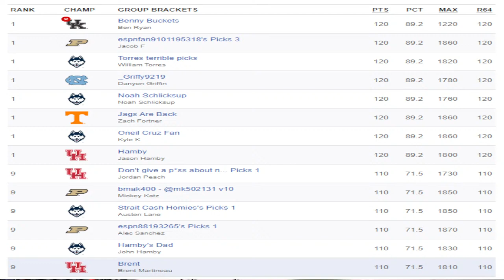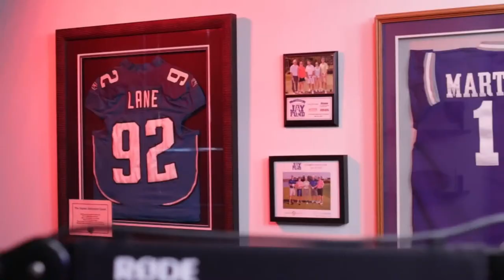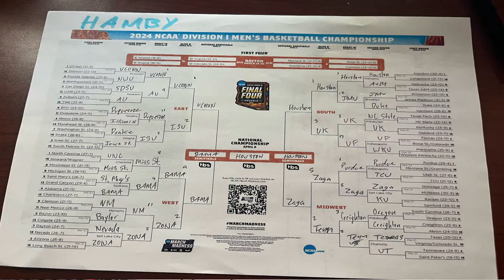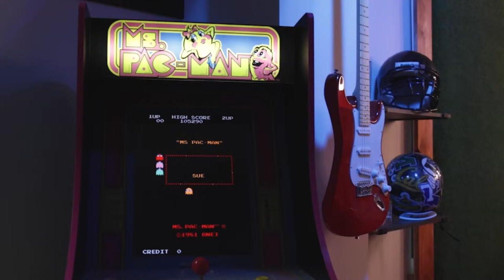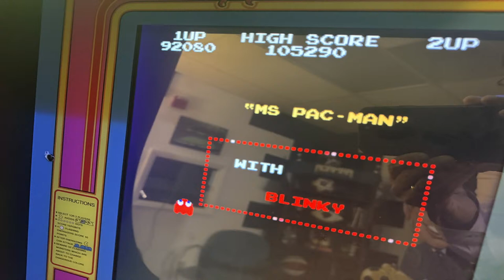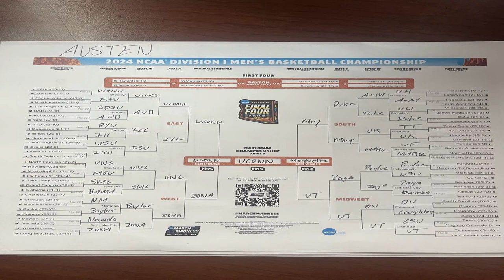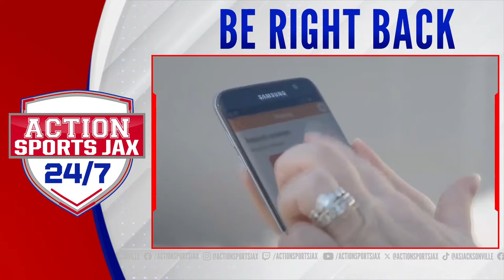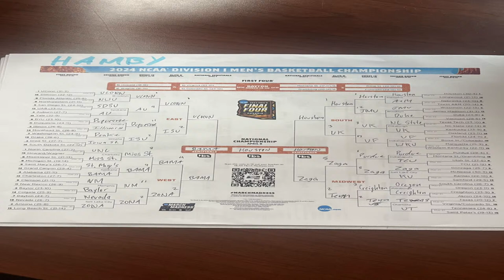Brent & Austen | March Madness & Jaguars First Round Options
Brent Martineau & Austen Lane are live from BestBet St. Augustine reacting to yesterday's madness in the NCAA basketball tournament & previewing which upsets they're taking today. Plus, they look at the Jaguars' options in the first round of the NFL Draft next month.